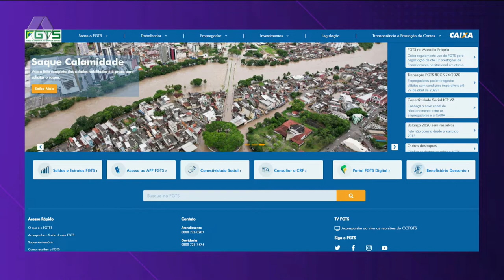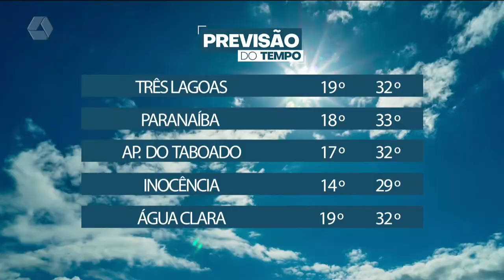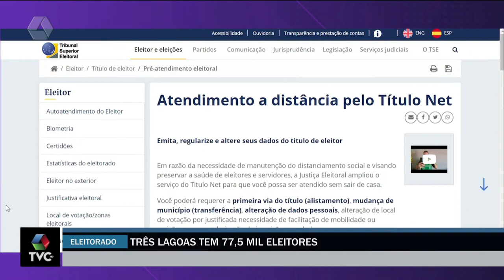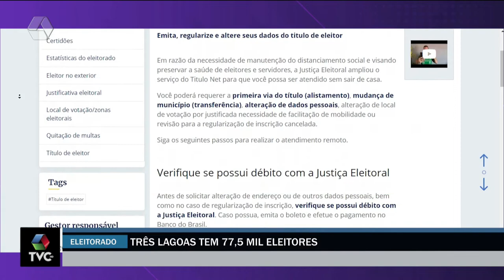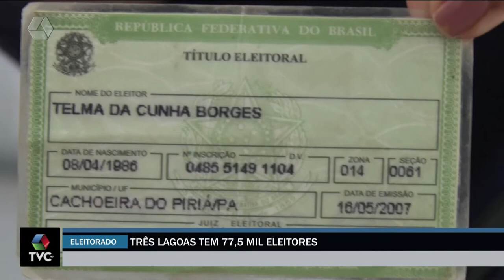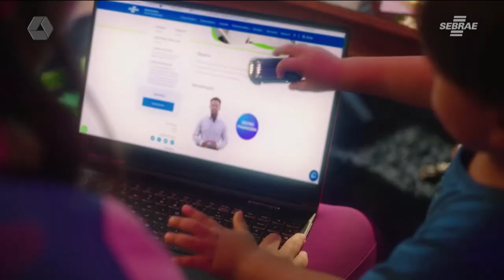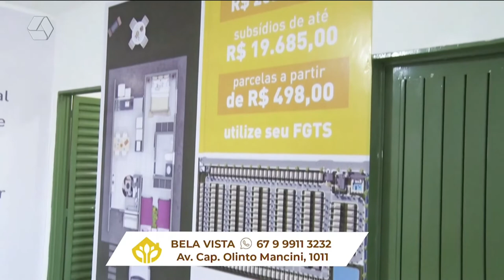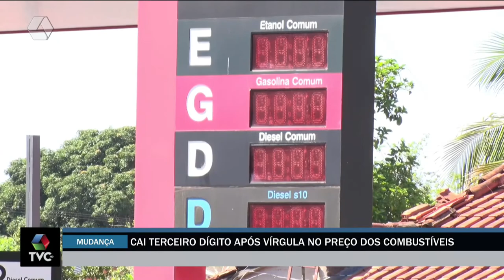TVC Agora 10/05/2022